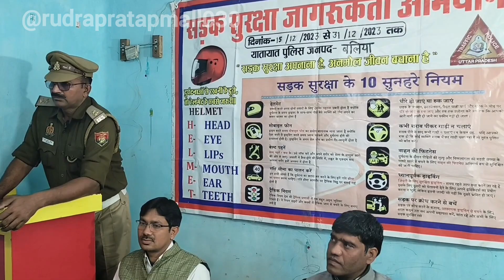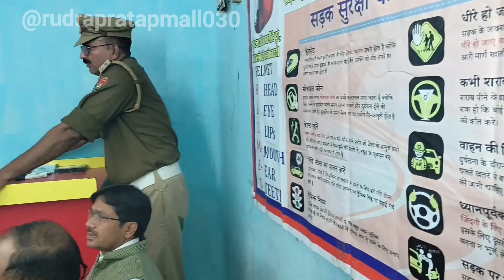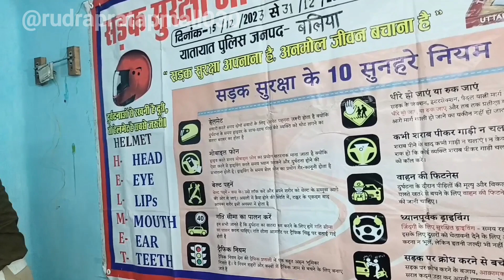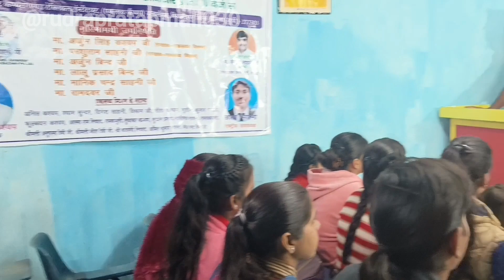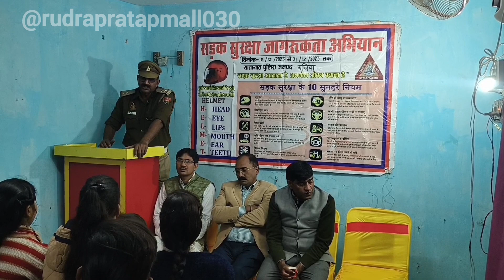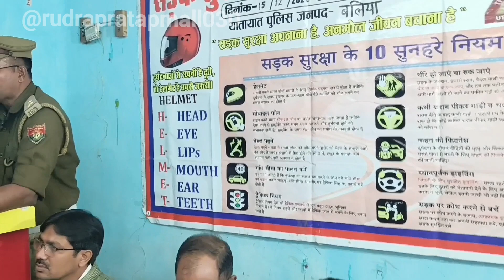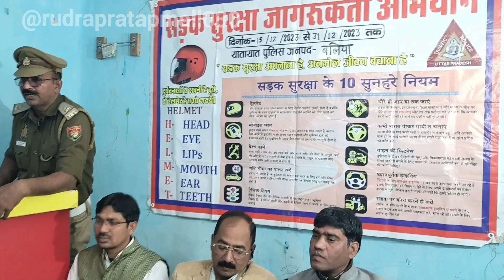कम्प्यूटर इंस्टीट्यूट में स्टूडेंट्स को यातायात के प्रति जागरूक किया ।।trafficawareness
सड़क सुरक्षा के नियमों का पालन करें और सुरक्षित रहें।
1-वाहन ओवर स्पीड से ना चलाएं यह अत्यंत खतरनाक है।
2- हेलमेट और सीट बेल्ट अवश्य पहनें यह आपके जीवन को बचाता है।
3- पैदल यात्रियों का सदैव ध्यान रखें।
4- बाइक/स्कूटी पर दो से अधिक सवारी ना बैठे।
5- रोड साइन का सदैव ध्यान रखें।
6- कभी भी रेड लाइट जंप ना करें।
7- अपने वाहन का फिटनेस, इंश्योरेंस, परमिट , प्रदूषण मानक  सर्टिफिकेट और अपना ड्राइविंग लाइसेंस अपडेट रखें।
8- अपने वाहन पर HSRP नम्बर प्लेट ही लगायें।
9- नशे का सेवन कर वाहन ना चलाएं।
10- वाहन चलाते समय कभी भी गुस्सा ना करें।
11- वाहन चलाते समय सदैव मदद की भावना रखें।
12- अभिभावक गण अपने नाबालिक बच्चों को वाहन चलाने हेतु न दें।
13- अपने वाहन पर जाति सूचक धर्म सूचक एवं किसी भी समुदाय की भावनाओं को  ठेस पहुंचाने वाले शब्द या स्लोगन न लिखवाएं ये पूर्णतः गैरकानूनी है।
14-अपने कार के विंडोज (ग्लास) पर काली फ़िल्म न
 लगवाएं, ये गैर कानूनी है।
15-रोड पर कभी भी रॉन्ग साइड न चलें, ये बेहद खतरनाक है।
16-वाहन चलाते समय मोबाइल फोन का प्रयोग न करें।